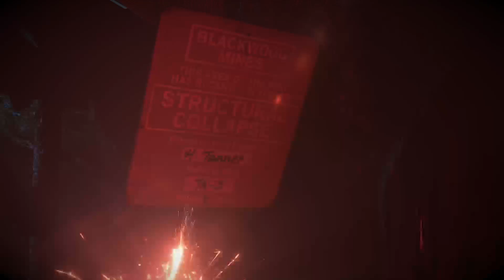Until Dawn Everyone Lives Playthrough